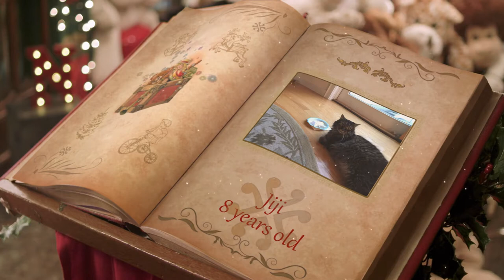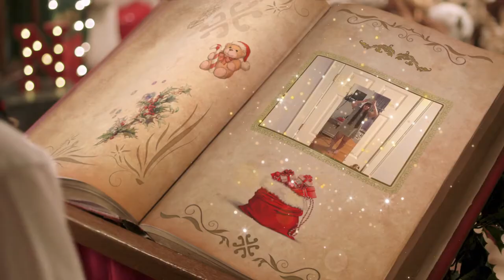JIJI PNP 2020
Another PNP message I made from the PNP app.